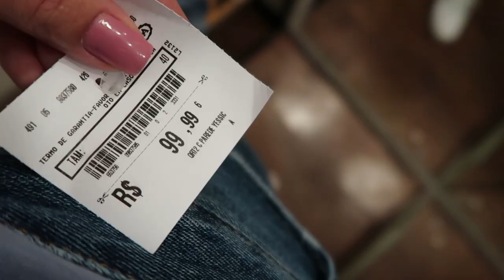MAQUIAGEM QUE USO NO DIA Á DIA, ESCOLHENDO ROUPA DE BEBÊ, MUITA DIVERSÃO E MAIS...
Letícia Veloso
CAIXA POSTAL 637
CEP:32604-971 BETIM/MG